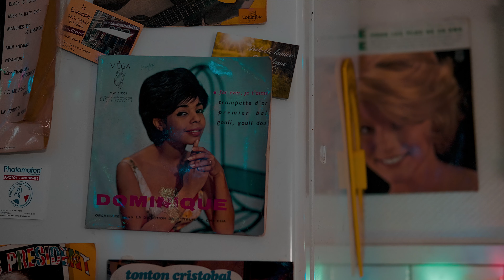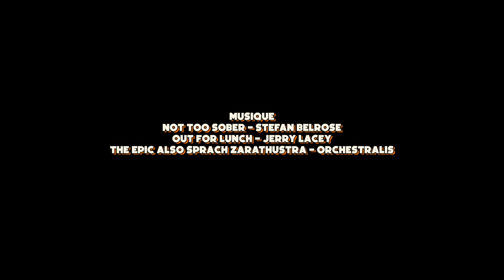JEB dans son monde - Épisode 1 (websérie, court-métrage)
Jeb a une vingtaine d'années, il se sent très concerné par les problèmes du monde, croit avoir pour vocation d'aider son prochain mais ne sait pas trop comment faire. Alors il s'attire des ennuis, et compte sur son grand frère Zac pour le tirer d'affaire. Enfin ça, c'était avant. Car Jeb est bien décidé à passer à l'action.

Découvrez chaque semaine un nouvel épisode de « JEB dans son monde » !

CAST
Jeb : Killian Courtney
Le grand frère : Julien Christophe
Le voisin : Maxime Henning
La voisine : Anaïs Hayat

CAMÉRAS
Panasonic Lumix GH5
Nikon Z50

OBJECTIFS
Leica DG Vario-Elmarit 12-60mm f2.8/4 ASPH.
Leica DG Summilux 25mm f/1.4
Lumix G 30mm Macro f2.8 ASPH.
Laowa 7.5mm f/2
Sirui 50mm f1.8 Anamorphique 1.33X

STABILISATEUR
DJI Ronin-SC

MICROS
RODELink Filmmaker Kit
RODELink TX-M2
RODE Wireless GO II
Sennheiser MKE600